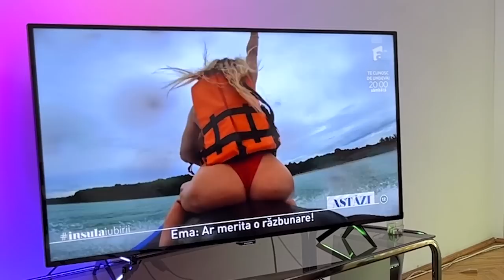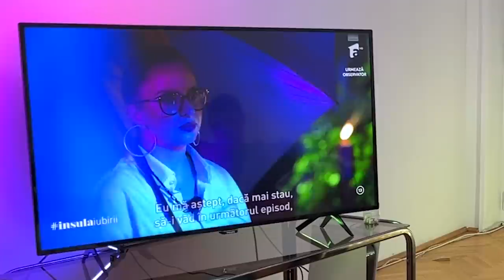Suntem FIERTI PE INSULA IUBIRII !? | Chefi la furculite #79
"Este un fel de FIERTI PE INSULA Podcast cu @fristei si @SPEAKofficial mai low cost, dar cu buget mare la glume!" zic criticii.

Reactionam, nu dam cu parul. Emisiunea noastra e un pamflet si trebuie tratata ca atare. Traim in Romania si asta ne ocupa tot timpul :D